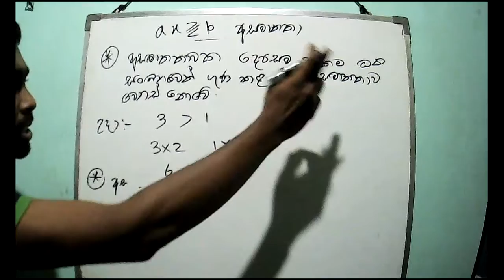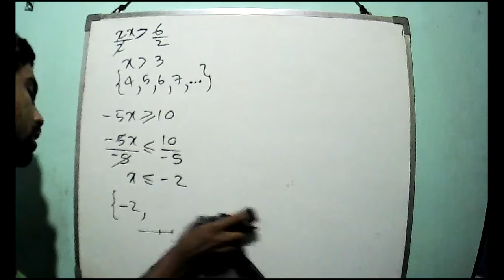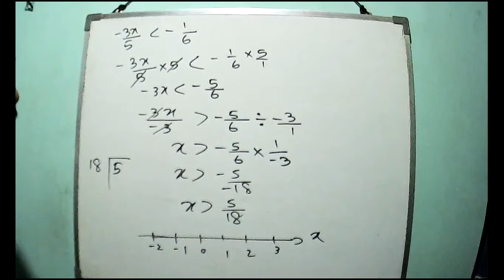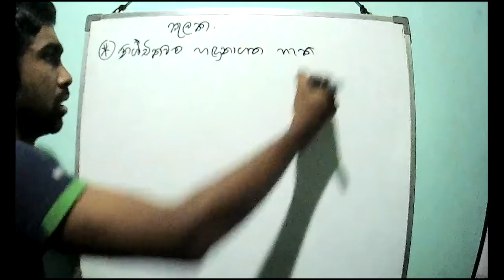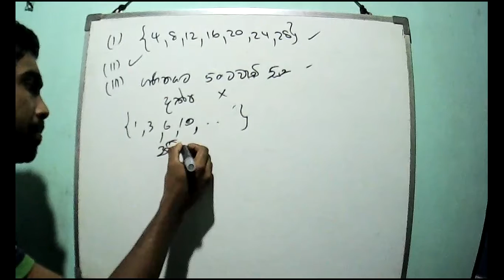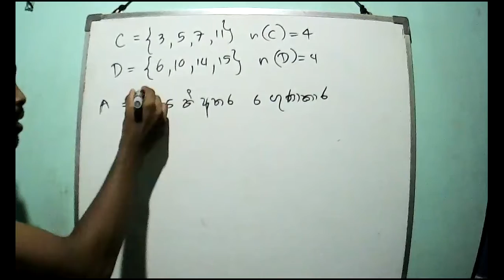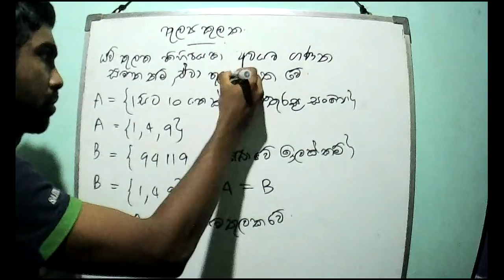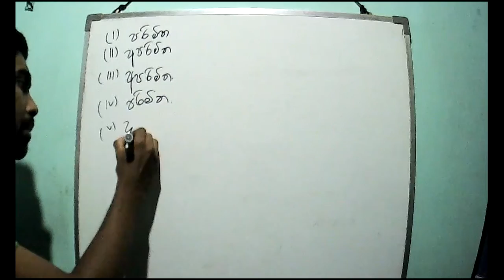Grade 9 Sep 3 කුලක